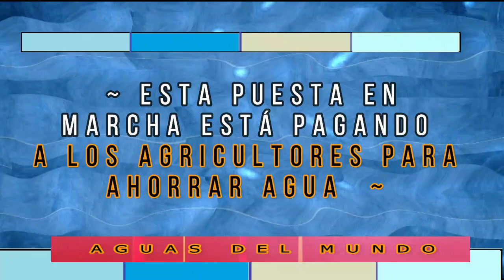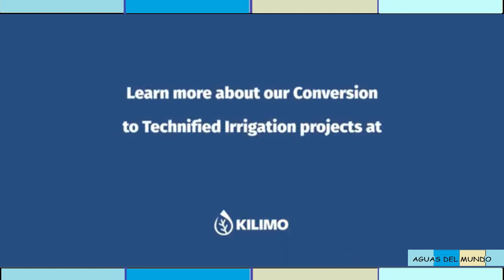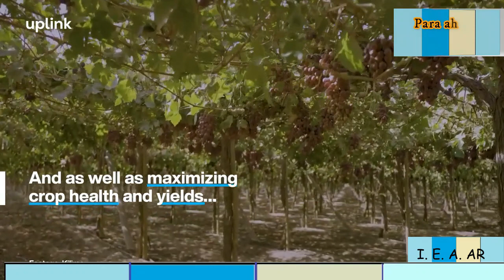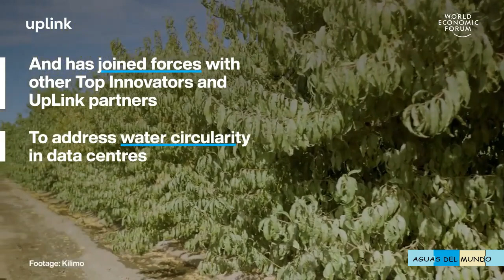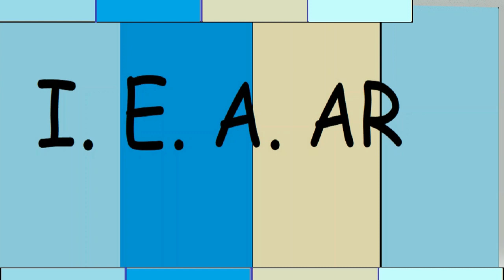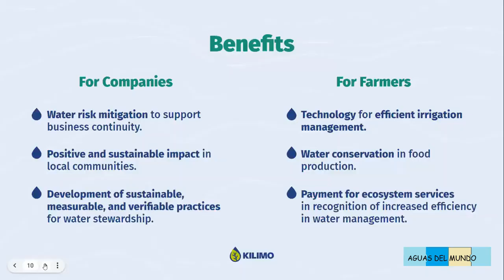AGUAS DEL MUNDO ~ Gestión del agua y acción climática ~ ~ · ¬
–. –.      S. 309 ¬ A. 452 · 3412 ¬ 166 ¬
 ·      Transmisión en diferido    –.
 ·  ¬  Gestión del agua y acción climática ~ ~ ·  ¬   –.
  –.   * · · First stage of Conversion to Technified Irrigation in Fundo Santa Inés, Paine, Chile.   ¬
 ¬ ·  Kilimo   ¬
· · ~  Sofía Dela Constanza    ¬
 · ~  Primera etapa de Conversión a Riego Tecnificado en Fundo Santa Inés, Paine, Chile.   ¬
  –.   * · · This start up is paying farmers to save water   ¬
 ¬ ·  Kilimo   ¬
 · ~  Esta puesta en marcha está pagando a los agricultores para ahorrar agua   ¬
  –.   * · · Water Stewardship & Climate Action: Industry Strategies   ¬
 · ¬  Agricultura   ¬
· · ~  Sara Hoversten    ¬
 · ~  Gestión del agua y acción climática: estrategias industriales   ¬

 ·  ¬  AGUAS DEL MUNDO  ~  SEMINARIO  ¬
  –. –.          Próximamente:              –.
  –. –.      ·   · –. · INSTITUTO E.A.AR ·   ¬
       –. · AGUAS DEL MUNDO    –.
  –. –.      ·   · –. · NATURALEZA VIVIENTE ·  ¬
       ALADOS EN LOS CIELOS    –.
  –. –.      ·   · –. · SEMINARIO ·  ¬
  –. –.      ·   · –. · VIDAS PASADAS ·   ¬
  –. –.      ·   · –. · VISITANDO ACUARIOS ·  ¬
  –. –.        Música   ·  Gabi Acro ·  ¬
 ·     Maurizio Gioco      –.
 ·  Síganos   @SIUL BRESSAN         –.
  –. –.        @SIUL BRESSAN    ·  ·  ¬